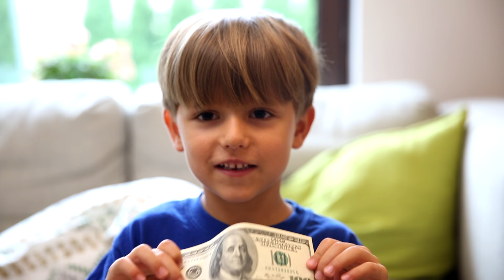💲💲💲 How To Make Money - GUMMY $ Money !